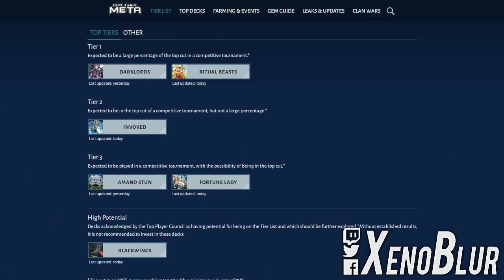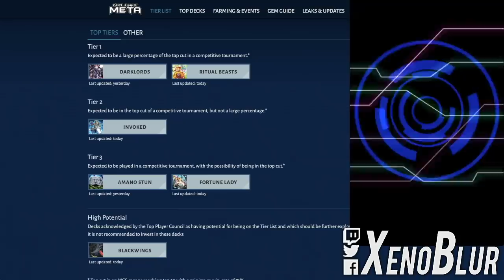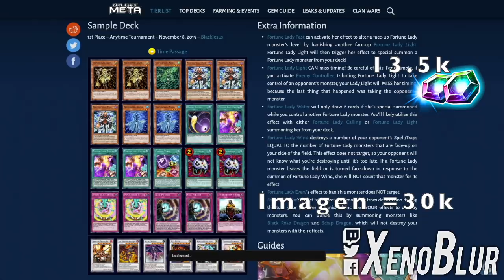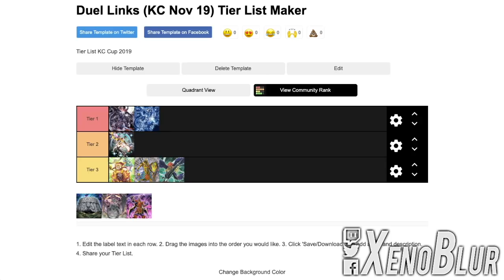TOP DECKS KC Cup [Noviembre 2019] | Yu-Gi-Oh! Duel Links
Les dejo los mejores decks y los que veremos mas en esta copa KC de noviembre 2019